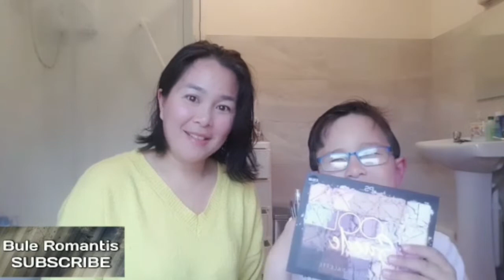DI MAKE UP IN ANAK CHALLENGE COLLAB vlogger Indonesia di luar negeri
Hi everyone in this video we are doing collaboration doing make  up challenge by our family or friends with other vloggers
It's really fun you have to do it and hashtag us
You can ask your sister, brother, mummy, daddy, grandma, grandpa or uncle, auntie, son, daughter, niece, nephew lol 😁😁😁😁😁